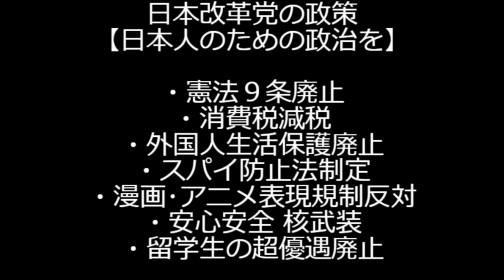杉田水脈さん、衆院選不出馬！石破執行部に比例不可にされたかと思ったが「自分の意思で」来年の参院選に鞍替えするそうで安堵/辺野古警備員死亡事件の映像を沖縄県議会が検証することに 241011